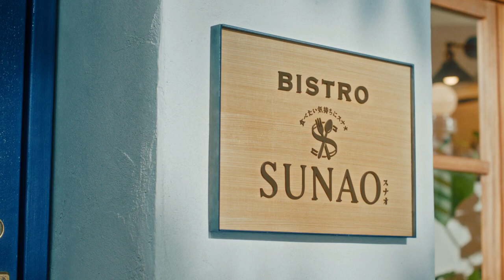グリコSUNAOの新CM「ビストロSUNAO」篇が配信され、玉木宏さんがご出演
グリコSUNAOの新CM「ビストロSUNAO」篇が配信され、玉木宏さんがご出演されています。

糖質を気にする人が来るお店ということで、糖質制限が続かないという女性のお客さんに「頑張りすぎなんじゃないですか？」とSUNAOのパスタやアイスなど、美味しく適正糖質のお料理を出すっというそんな映像となっています。

我慢することで達成感があるのかもしれませんが、それと同時に欲が大きくなるというか。
その点では、糖質を抑えても美味しいSUNAOはいいかもしれませんね。

概要
Glico SUNAO　TV-CM「ビストロSUNAO」篇
出演：玉木宏
（30秒　2023-3）

Glico公式YouTubeチャンネルです。

SUNAO 玉木宏「ビストロSUNAO」篇（30″）Glico CM